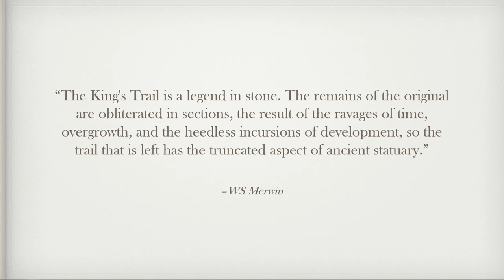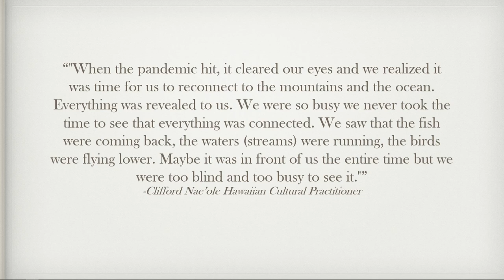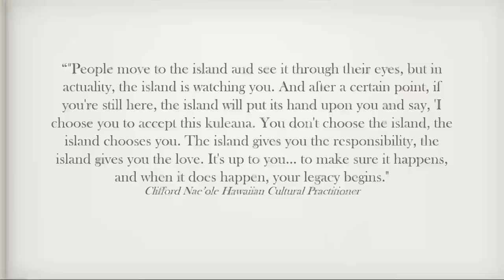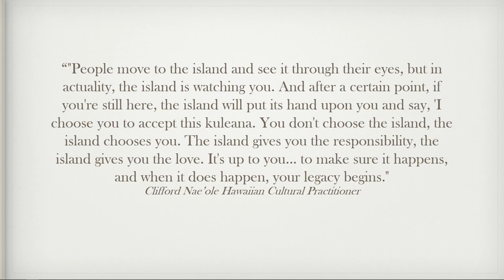Daniel Sullivan Chasing the ‘Āina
Maui photographer Daniel Sullivan's talk Chasing the Aina from the 2024 Whale Tales Event.